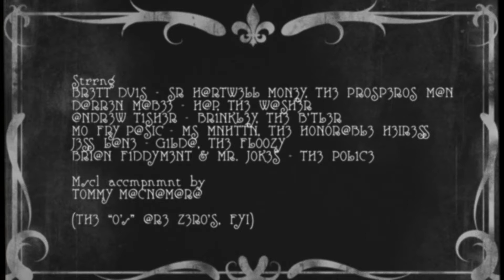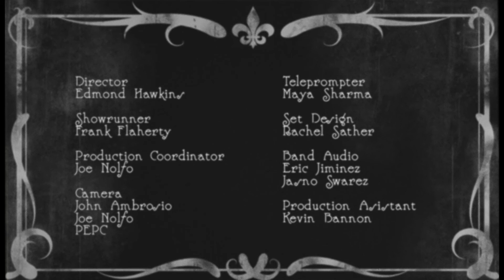The Special Ep. 69: "Drrty Lndry (The Silent Episode)" with Scully, Madonna Refugia & more!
Our executive producers tasked us with making an episode that had no vowels in it, and involved us doing laundry. So we came up with this. Featuring Andrew Tisher, Mo Fry Pasic, Madonna Refugia, Steve Whalen, Brian Fiddyment & Jess Lane. With musical accompaniment by Tommy McNamara!

Edited by David C. Monk.
Band audio mixed by Jasno Swarez

The Special Without Brett Davis is a live weekly public access variety show that is NOT hosted by comedian Brett Davis, but instead numerous terrible characters. The show has featured guests such as Gilbert Gottfried, Michael Shannon, Rose McGowan and Richard Kind, as well as with the best names in NYC's alternative comedy scene. The show airs on MNN, and streams online every Wednesday at 11pm.